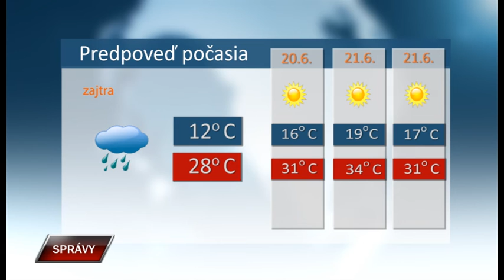Spravy 17 6 2022